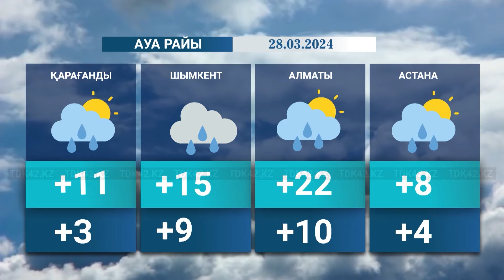Қорытынды жаңалықтар (27.03.2024) 18:30